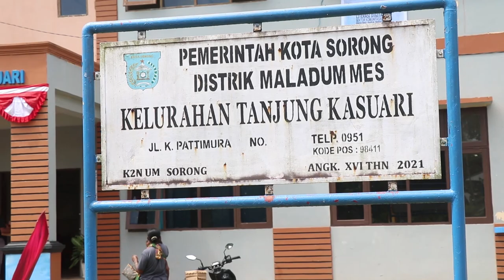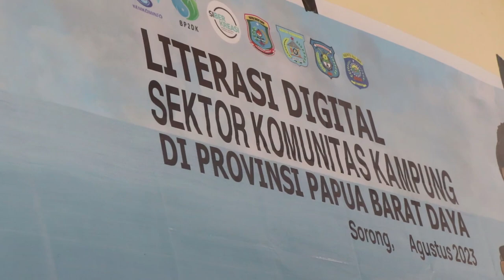Literasi Digital Sasar Warga Wisata Pesisir Tanjung Kasuari Sorong